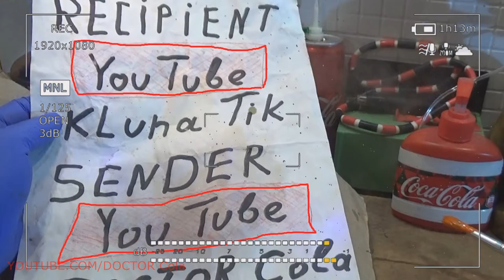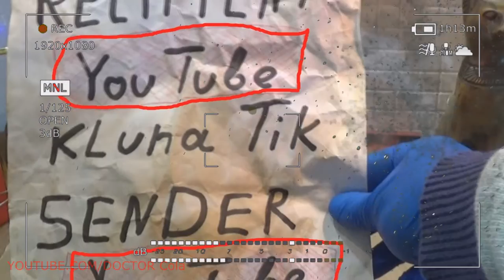Gift Kluna Tik Dinner #149 Package – Short Attempts Amazing Results – Funny Art Coca Cola Crazy Art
Gift Kluna Tik Dinner Package! Short Attempts Amazing Results! Funny Art Coca Cola Crazy Art!
Gift Kluna Tik Dinner #101 Package – Capable Superhero Base Signals – Coca Cola Crazy Art Stories
Gift Kluna Tik Dinner #102 Package – Smart Action Ahead Of The Curve – Coca Cola Crazy Art Ideas
Gift Kluna Tik Dinner #103 Package – Strange Cadres Of A Strange Future – Coca Cola Mega Crazy Art
Gift Kluna Tik Dinner #104 Package – Loud Doctrine Of Peaceful Existence – Coca Cola Set Crazy Art
Gift Kluna Tik Dinner #105 Package – Bright Events Of A Dark Future – Scary Coca Cola Crazy Art
Gift Kluna Tik Dinner #106 Package – Scary Stories Coca Cola Crazy Art – Funny Coca Cola Art Moment
Gift Kluna Tik Dinner #107 Package – Quick Response And Quick Decision Making – Coca Cola Crazy Art
Gift Kluna Tik Dinner #108 Package – Lack Of Control Creates A Hectic Existence – Coca Cola Best Art
Gift Kluna Tik Dinner #109 Package – Finish Line Home Stretch Scary Stories – Coca Cola Crazy Art
Gift Kluna Tik Dinner #110 Package – First Steps Of The Best Super Hero - Steps Coca Cola Crazy Art
Gift Kluna Tik Dinner #111 Package – Best Strategy For Quick Win - Coca Cola Win - Coca Cola Art
Gift Kluna Tik Dinner #112 Package – Clever Decisions Deeds Of The Hero – Stories Coca Cola Art
Gift Kluna Tik Dinner #113 Package – Only One Superhero Champion - Champion Coca Cola Crazy Art
Gift Kluna Tik Dinner #114 Package – Color Solutions Color Acts – Star Coca Cola – Coca Cola For Art
Gift Kluna Tik Dinner #115 Package – New Terrible Victories Scary Stories – Funny Coca Cola Moment
Gift Kluna Tik Dinner #116 Package – Amazing Stories of a Terrible Future – Coca Cola Crazy Art
Gift Kluna Tik Dinner #117 Package – Main Success of the Best Character – Crazy Art Coca Cola Art
Gift Kluna Tik Dinner #118 Package – Noisy Experiences Quiet Facts – Scary Stories Coca Cola Art
Gift Kluna Tik Dinner #119 Package – Superhero Asks Not to Notice Him – Victory Coca Cola Art Ideas
Gift Kluna Tik Dinner #120 Package – Influence of the Future on the Recent Past – Best Coca Cola Art
Gift Kluna Tik Dinner #121 Package – Solutions Cannot be Foreseen – Stories Coca Cola Crazy Art
Gift Kluna Tik Dinner #122 Package – Calm Reaction Terrible Consequences – Superhero Coca Cola Art
Gift Kluna Tik Dinner #123 Package – Tricky Secrets of the New Past - Scary Stories Coca Cola Art
Gift Kluna Tik Dinner #124 Package – Quiet Stories of a Terrible Future – Coca Cola Crazy Art Moment
Gift Kluna Tik Dinner #125 Package – Scary Stories Clever Thoughts Bold Decisions – Coca Cola Art
Gift Kluna Tik Dinner #126 Package – Guide to Action – Scary Stories Coca Cola Crazy Art Stories
Gift Kluna Tik Dinner #127 Package – Smart Actions Right Decisions – Funny Coca Cola Crazy Art
Gift Kluna Tik Dinner #128 Package – Great Victories of the Brave Master – Coca Cola Crazy Scary Art
Gift Kluna Tik Dinner #129 Package – Quiet Noisy Superhero DOCTOR Cola Events – Coca Cola Crazy Art
Gift Kluna Tik Dinner #130 Package – New Time New Opportunities New Ideas - Scary Coca Cola Art
Gift Kluna Tik Dinner #131 Package – Dark Time Light Deeds – Funny Scary Stories Coca Cola Crazy Art
Gift Kluna Tik Dinner #132 Package – Memories Of The First Superhero Victories - Coca Cola Crazy Art
Gift Kluna Tik Dinner #133 Package – Information Wind of a New Terrible Future – Scary Coca Cola Art
Gift Kluna Tik Dinner #134 Package – Strategic Decisions Lead Victory – Stories Coca Cola Crazy Art
Gift Kluna Tik Dinner #135 Package – Objective Assessment Crazy Terrible Victory – Coca Cola Fun Art
Gift Kluna Tik Dinner #136 Package – Crazy Art Scary Coca Cola Art – Scary Art Crazy Coca Cola Art
Gift Kluna Tik Dinner #137 Package – Terrible Past of a New Senseless Future - Scary Coca Cola Art
Gift Kluna Tik Dinner #138 Package – Hallucinations Future Give an Unexpected Result – Coca Cola Art
Gift Kluna Tik Dinner #139 Package – Digital Wind  New Dimension of the Future - Coca Cola Crazy Art
Gift Kluna Tik Dinner #140 Package – Modification of Permanent Formulas - Coca Cola Crazy Gold Art
Gift Kluna Tik Dinner #141 Package – Cosmic World New Very Terrible Time – Scary Coca Cola Crazy Art
Gift Kluna Tik Dinner #142 Package – Scary Stories Scary Moments Scary Art – Coca Cola Crazy Art
Gift Kluna Tik Dinner #143 Package – Scary Stories Zone 51 Area 51 – Storm Crazy Coca Cola Art
Gift Kluna Tik Dinner #144 Package – Sharp Action Superhero Behavior Consequences – Coca Cola Art
Gift Kluna Tik Dinner #145 Package
Gift Kluna Tik Dinner #146 Package – the Past is in the Distant Future - Stories Coca Cola Crazy Art
Gift Kluna Tik Dinner #147 Package – TERRIBLE LEGENDS ARTIFICIAL VIEWS – Scary Coca Cola Crazy Art
Gift Kluna Tik Dinner #148 Package – DOCTOR Cola Saves Planet – Scary Stories Coca Cola Crazy Art